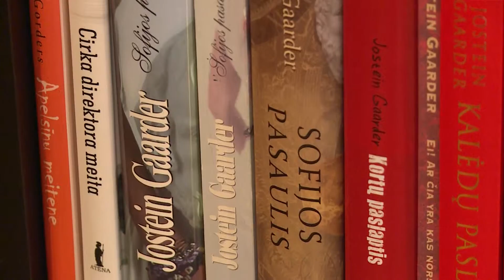Skambantys pasauliai su Nomeda Kazlaus 2016-2017 sezono svečiai.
The Ringing Worlds with Nomeda Kazlaus (TV Show Series) 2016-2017 Season Guests.

JOSTEIN GAARDER (writer) 00:46
JOHN FISHER (Metropolitan Opera music director, conductor) 06:31
ALEXANDER MARKOV (violinist) 06:52
MONTSERRAT MARTI (soprano) 00:00
LAWRENCE BROWNLEE (tenor) 02:29
PETRA LANG (soprano) 05:32
RICHARD GALLIANO (accordionist) 01:34
ALEXANDER KNIAZEV (cellist) 4:36
KRZYSZTOF ZANUSSI (film director) 03:28 and others.